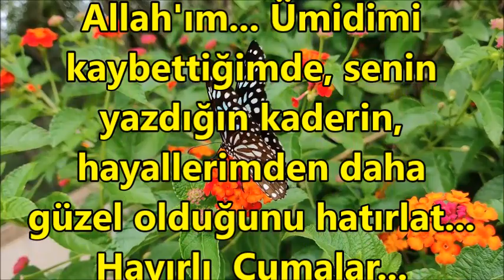🌹 Cuma İlahileri 🌹 Defli Zikirli İlahiler Dinle 🌹 1 Saatlik İlahi Keyfi 🌹 İlahi Dinle 🌹İlahi Şöleni🌹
✅ İlahi Şöleni  ✅

ilahi kervanı,
ilahi dinle,
ilahiler dinle,
yeni ilahiler,
karışık ilahiler,
en sevilen ilahiler,
seçme ilahiler,
2020 ilahileri,
2020 ilahi dinle,